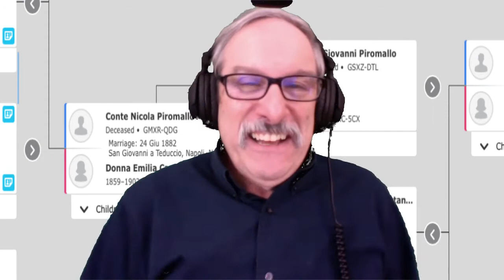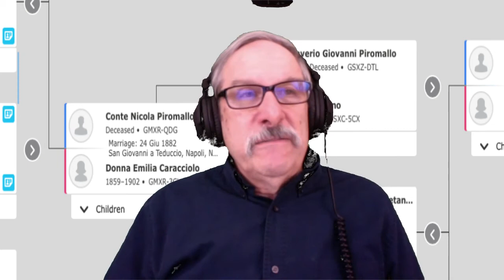How to schedule free familysearch.org genealogy consultation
Debbie from familysearch.org goes over her findings with Bob.  Familysearch .org offers free consultations for anyone that has a roadblock or needs some help finding a missing ancestor.